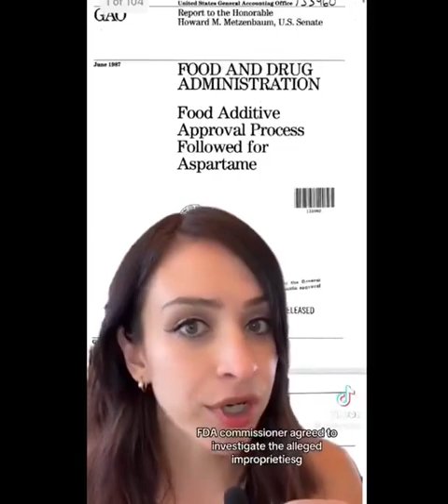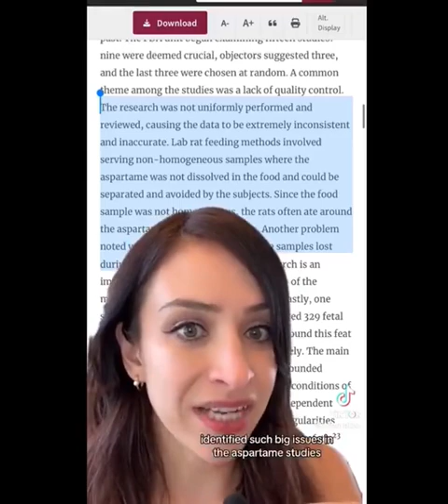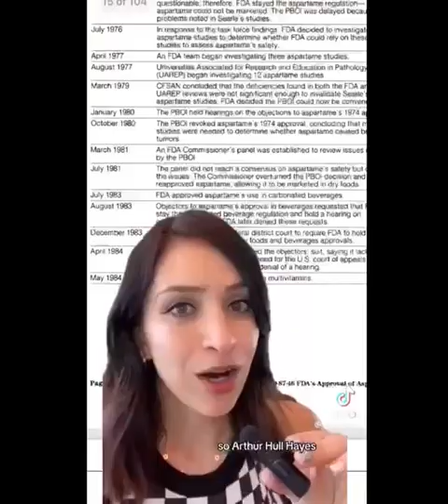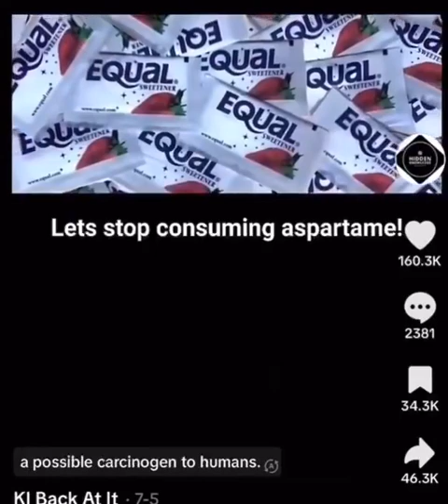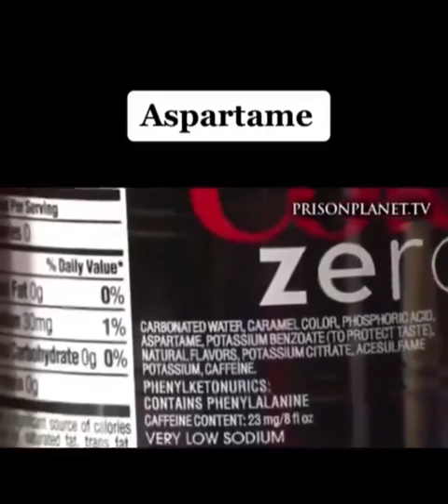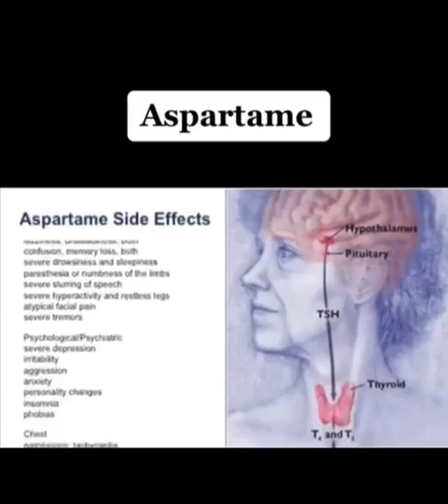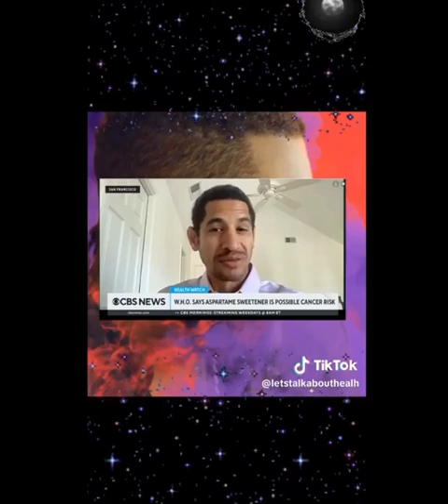What You Need To Know About Aspartame & Your Health ☠️